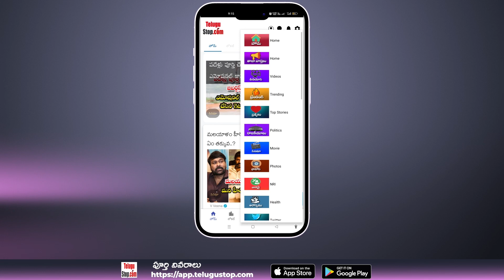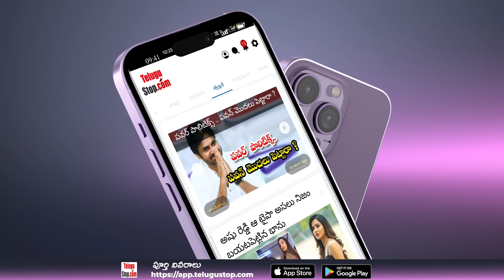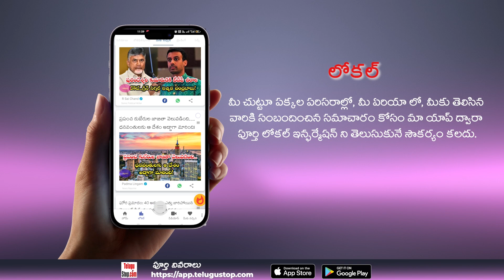Car number plate worth Rs 141 crore | కారు నంబర్ ప్లేటు విలువ అక్షరాలా రూ.141 కోట్లు. కారు ధర ఎంతంటే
$telugu-title:ఆ కారు నంబర్ ప్లేటు విలువ అక్షరాలా రూ.141 కోట్లు.. కారు ధర ఎంతంటే$